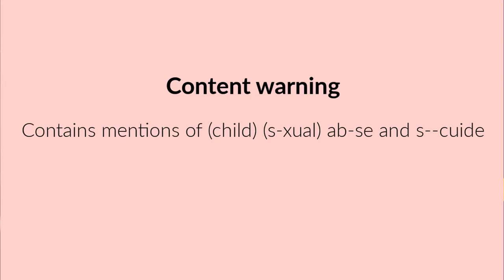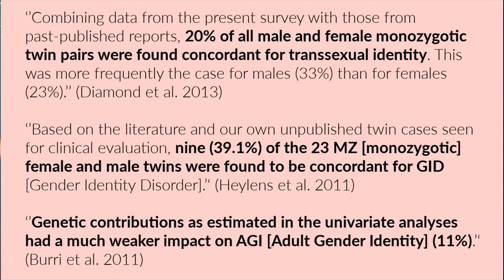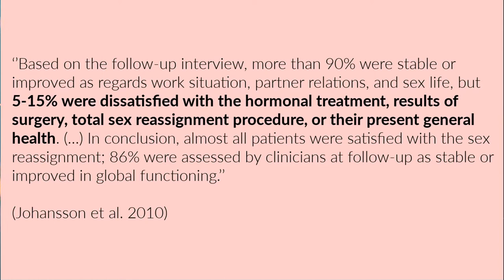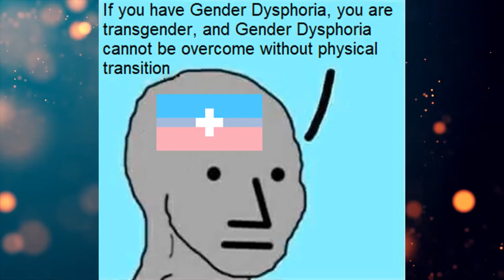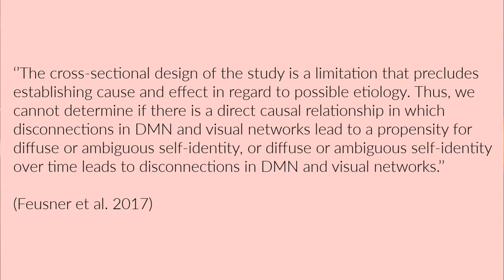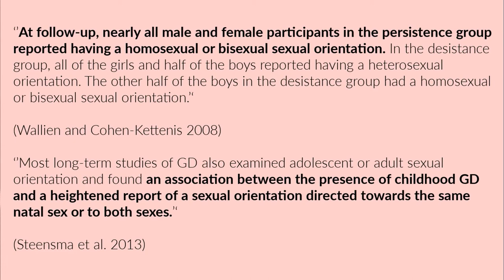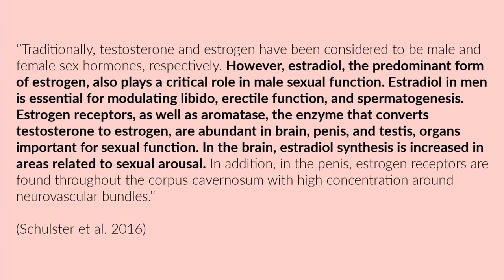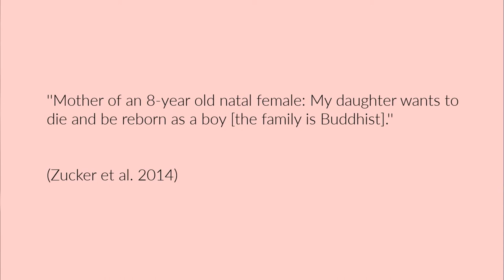Deconstructing the ''Brain Sex Theory''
Bibliography:

Bandini et al 2011
Childhood maltreatment in subjects with male-to-female gender identity disorder

Buhrich and McConaghy 1978 Parental relationships during childhood in homosexuality, transvestism and transsexualism
pubmed.ncbi.nlm.nih.gov/278599/

Burri et al 2011 Genetic and Environmental Influences on Female Sexual Orientation, Childhood Gender Typicality and Adult Gender Identity

Colizzi et al 2015 Dissociative symptoms in individuals with gender dysphoria: Is the elevated prevalence real?

Coolidge et al 2002 The Heritability of Gender Identity Disorder in a Child and Adolescent Twin Sample

Devor 1994 Transsexualism, Dissociation, and Child Abuse: An Initial Discussion Based on Nonclinical Data
onlineacademiccommunity.uvic.ca/ahdevor/2016/12/07/h-devor-1994-transsexualism-dissociation-and-child-abuse-an-initial-discussion-based-on-nonclinical-data-journal-of-psychology-and-human-sexuality-63-49-72/

De Vries et al 2010 Autism Spectrum Disorders in Gender Dysphoric Children and Adolescents
ncbi.nlm.nih.gov/pmc/articles/PMC2904453/

Diamond 2013 Transsexuality Among Twins: Identity Concordance, Transition, Rearing, and Orientation
critorix.co.uk/wordpress/wp-content/uploads/2019/08/Transsexuality-Among-Twins.pdf

Drummond et al 2008 A Follow-Up Study of Girls With Gender Identity Disorder

Feusner et al 2017 Intrinsic network connectivity and own body perception in gender dysphoria
ncbi.nlm.nih.gov/pmc/articles/PMC5354991/

Heylens et al 2011 Gender Identity Disorder in Twins: A Review of the Case Report Literature

Holt et al 2016 Young people with features of gender dysphoria: Demographics and associated difficulties
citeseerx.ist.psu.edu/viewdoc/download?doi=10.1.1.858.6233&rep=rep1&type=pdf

Joel et al. 2015 Sex beyond the genitalia: The human brain mosaic

Johansson et al 2010 A five-year follow-up study of Swedish adults with gender identity disorder
pubmed.ncbi.nlm.nih.gov/19816764/

McCarthy and Arnold 2011 Reframing sexual differentiation of the brain
ncbi.nlm.nih.gov/pmc/articles/PMC3165173/

Nobili et al 2018 Quality of life of treatment-seeking transgender adults: A systematic review and meta-analysis
ncbi.nlm.nih.gov/pmc/articles/PMC6223813/

Polderman et al 2018 The Biological Contributions to Gender Identity and Gender Diversity: Bringing Data to the Table
research.vu.nl/ws/portalfiles/portal/83595397/Polderman2018_Article_TheBiologicalContributionsToGe.pdf

Rauchfleisch et al 1998 Results of long-term follow-up of transsexual patients

Schulster et al 2016 The role of estradiol in male reproductive function
ncbi.nlm.nih.gov/pmc/articles/PMC4854098/

Singh 2012 A FOLLOW-UP STUDY OF BOYS WITH GENDER IDENTITY DISORDER

Sípová and Brzek 1983 Parental and interpersonal relationships of transsexual and masculine and feminine homosexual men
pubmed.ncbi.nlm.nih.gov/6644003/

Sørensen 1981 A follow‐up study of operated transsexual males

Steensma et al 2011 Desisting and persisting gender dysphoria after childhood: A qualitative follow-up study

Steensma et al 2013 Factors Associated With Desistence and Persistence of Childhood Gender Dysphoria: A Quantitative Follow-Up Study

Stevenson 1977 The Southeast Asian interpretation of gender dysphoria: An illustrative case report.

(See comments for remaining part!)